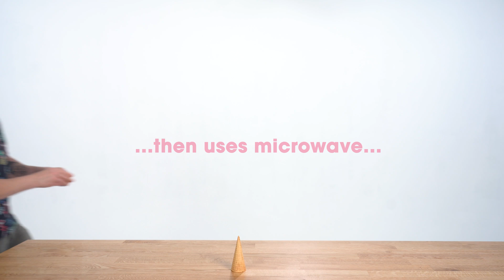Make a Seussian Cake with Joshua John Russell | Dr. Seuss Baking Challenge | Prime Video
Join pastry chef and judge from Dr. Seuss Baking Challenge, Joshua John Russell as he takes you on the magically delicious journey of making a Seussian Christmas cake. Stream Dr. Seuss Baking Challenge now, only on Prime Video.

About Dr. Suess Baking Challenge: Host Tamera Mowry-Housley welcomes 9 teams of pastry chefs and cake artists to the City of Seuss, where they will compete for honorary citizenship, the key to the city, and $50,000. From The Cat in the Hat, to Green Eggs and Ham, The Lorax, Horton Hears a Who, each episode will bring to life the world of Dr. Seuss in the sweetest way possible.